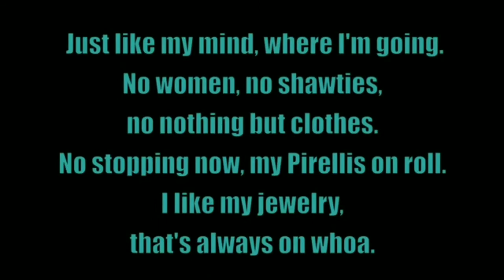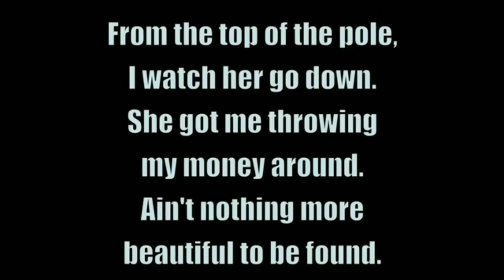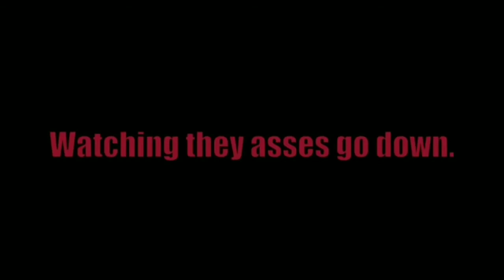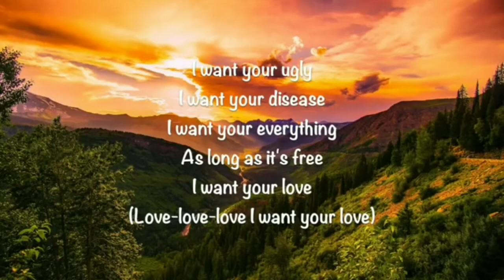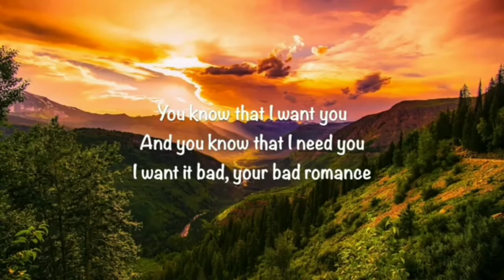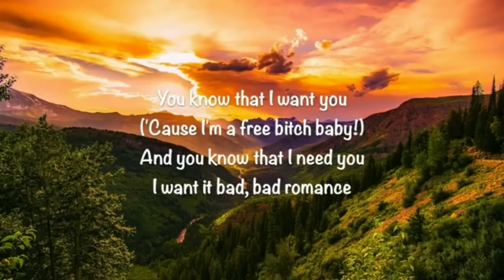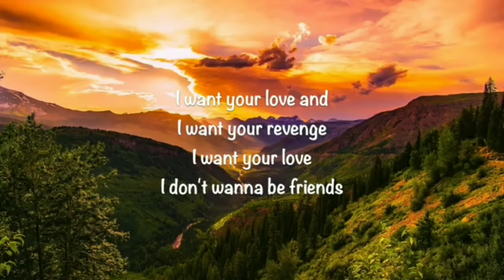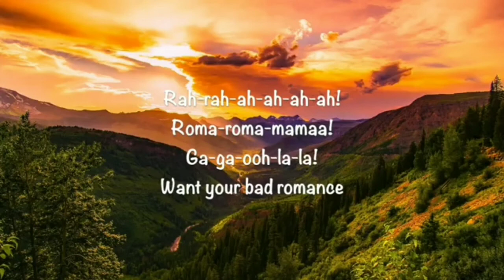Cartoon Network's Cartoon Theatre is Jerrell Robert Andrew: Ghost Teachers of Shadows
Cartoon Network - 1998